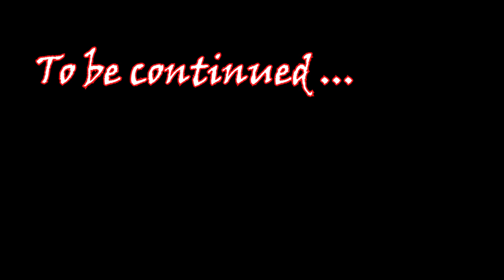Japan Spider Death Match Part 1|Abo Payat Vs Tiger Taba